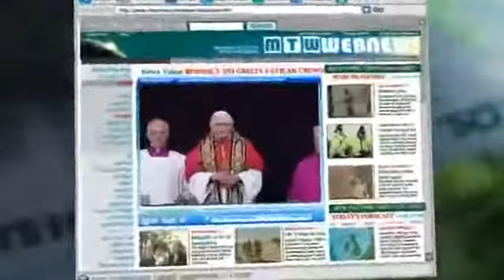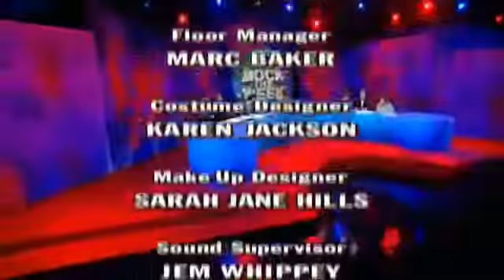Mock The Week Series 1 Episode 5